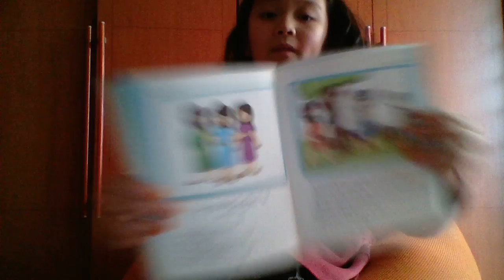‹Kids›Grace：성경이야기 하나님을 위한 아름다운 집 (원더풀스토리)